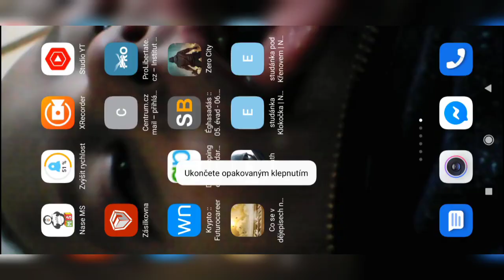Zero City #20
Game test, Játék próba, skouška hry